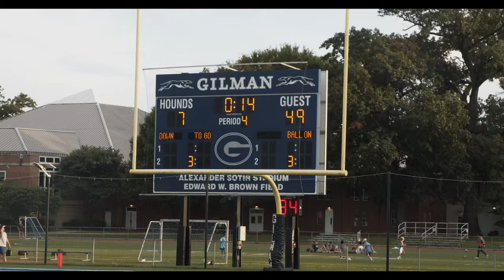Archbishop Spalding vs Gilman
I aint snitchin or nuffin but Archbishop Spalding got some Ringers... dem some College Kids fakin like dey in High School..